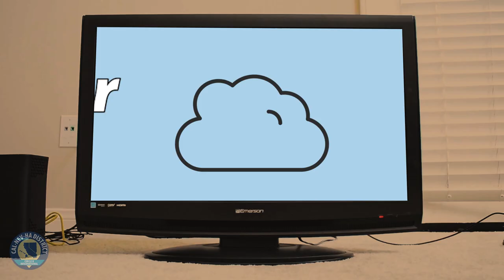Theme Reveal | DCON 2021 | CNH Circle K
Rain or shine, no matter the weather, let's celebrate at District Convention 2021 together!

› “news end” -TolerableDruid6
› “Singing Birds” -lorenzgillner
› “Lightning Strike” -Turrus
› “Heavy Rain in the City” -EduFigg
› “Wind Outside” -danlucaz